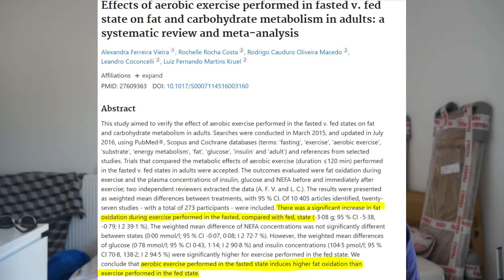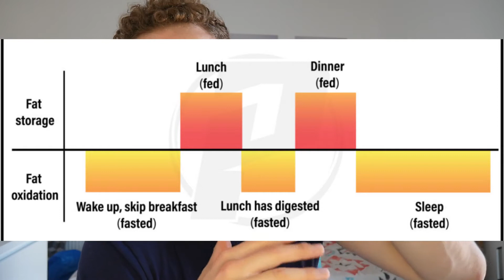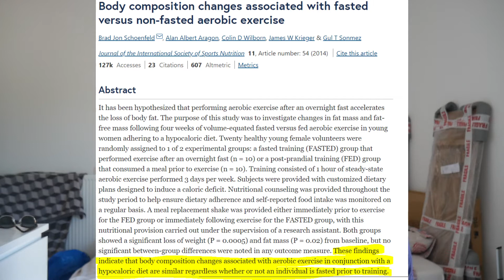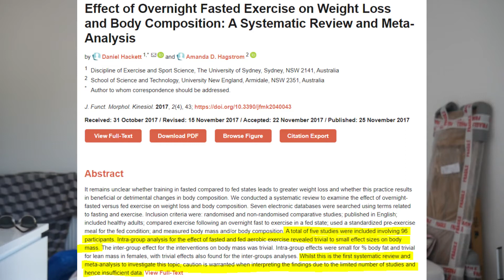Is FASTED CARDIO Better For Fat Loss? What The Science Says (4 STUDIES)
I discuss whether fasted cardio is better for fat loss and look at some studies relating to fasted cardio for fat burning and fat loss.

0:00 - Introduction
0:52 - Does Fasted Cardio Burn More Fat?
2:06 - Importance Of A Calorie Deficit For Fat Loss
3:02 - Short Term Fat Oxidation vs Fat Loss
3:34 - What Does The Science Say? Studies for Fasted vs Fed Cardio
5:28 - Importance Of Personal Preference For Fat Loss Approaches
7:45 - Conclusion and Outro

🔥 SHARE the video with anyone who needs to see it! 🔥